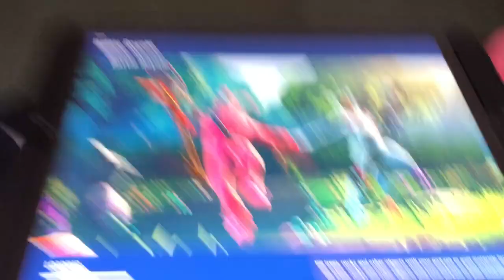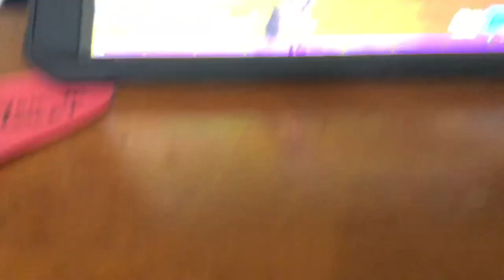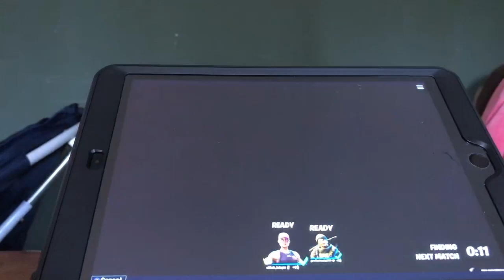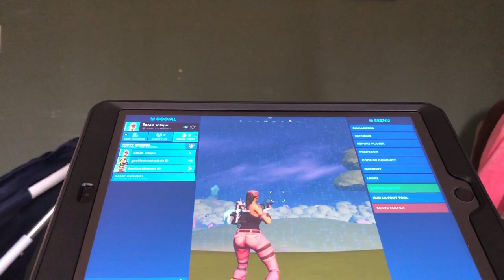Random skin challenge with Matty!